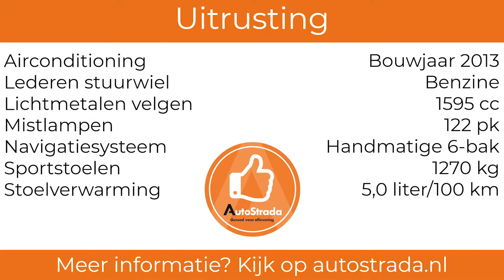Mercedes-Benz A 180 Ambition (2013) - AutoStrada Roosendaal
Nu in onze showroom! Een Mercedes-Benz A-Klasse met volledige onderhoudshistorie. Deze Mercedes wordt afgeleverd met een nieuwe APK, onderhoudsbeurt en garantie. Deze A-Klasse kan tevens geleverd worden met een winterset.

Wilt u meer informatie of een afspraak maken?

Uitrusting:

Achterbank neerklapbaar
Achterbank neerklapbaar (ongelijke delen)
Airbags voor
Airconditioning
Alarmsysteem
Anti-slipregeling
Antiblokkeersysteem
Audiobediening op het stuurwiel
Bagageafdekking
Bandenspanningscontrole
Bluetooth carkit
Boordcomputer
Buitenspiegels in carrosseriekleur
Buitentemperatuurmeter
Bumpers in carrosseriekleur
Carkit
Gordijnairbags voor
Hoofdsteunen achter
Koplampsproeiers
Lederen stuurwiel
Lichtmetalen wielen
Middenarmsteun voor
Mistlampen voor
Navigatiesysteem
Radio
Radio/CD speler
Radio met aux-ingang
Radio met bluetooth streaming
Regensensor
Sportstoelen
Stabiliteitscontrole
Stoelen in hoogte verstelbaar
Stoelverwarming voor
Stuurbekrachtiging
Telefoon
Toerenteller
Witte knipperlichten
Xenon verlichting
Zij-airbags